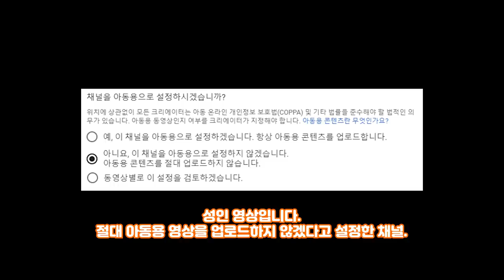군침이싹도는 루피 머리 먹방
요즘 어른들한테 인기 많은 캐릭터죠? 루피의
머릿고기를 먹어봤어요~! 냠~